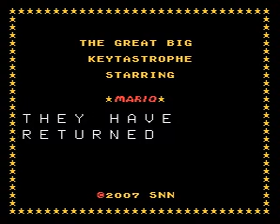Mario's Keytastrophe - Title Intro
Basically just showing off two things - my title screen song (Kingdom of Dissonance in my hack, another hand-created one like the Boothoven one) and the autoscrolling storyline stuffies.